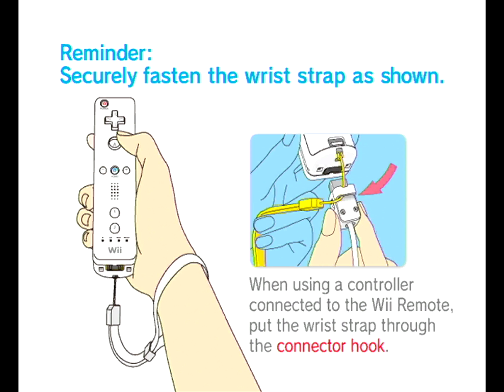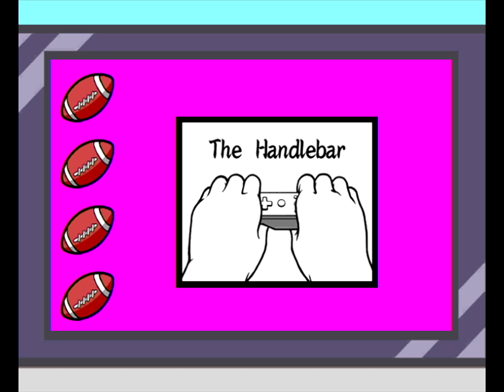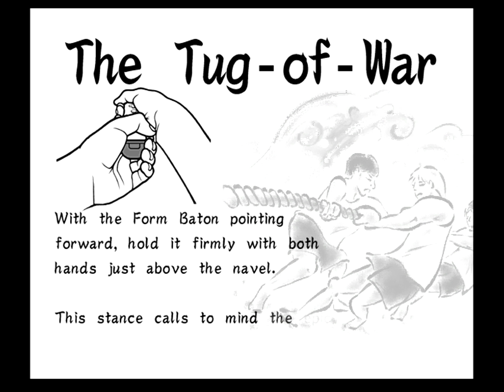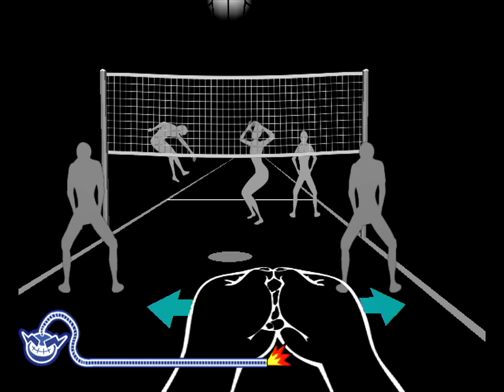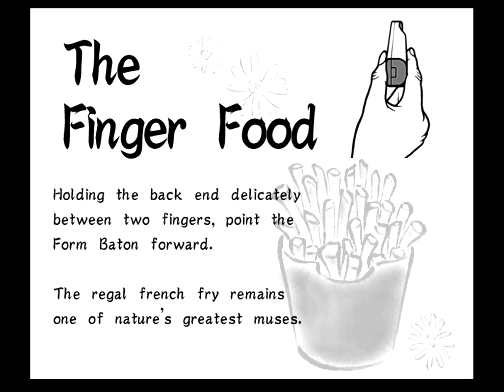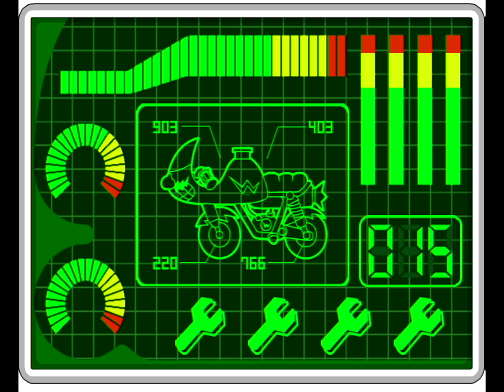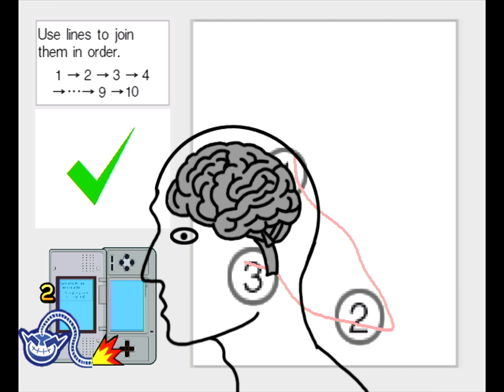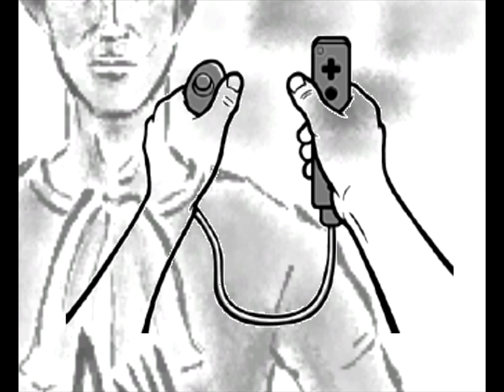WarioWare: Smooth Moves (beating the game - 4K 60 fps)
another replay of this game. this time with the best possible quality i can record.